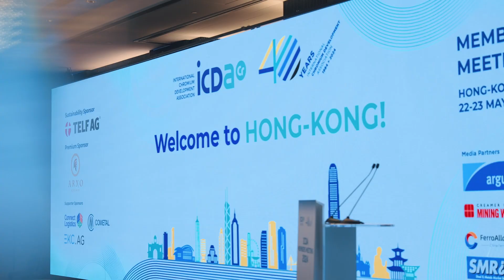Highlight Reel- Chunky Onion Productions Ltd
Established in 2000, Chunky Onion Productions is a fully-integrated event production house based in Hong Kong.  We design, manage and build high-quality corporate and private events including conferences, brand activations, gala dinners, festivals and sporting events.